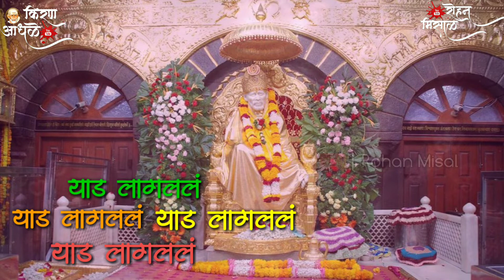Jitha Tithe Rup Tuza Disu lagla | Sai Baba Whatsapp Status | Guruvar Special